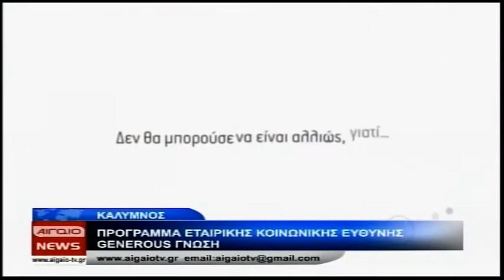ΚΕΝΤΡΙΚΟ ΔΕΛΤΙΟ ΕΙΔΗΣΕΩΝ (08.10.2018)